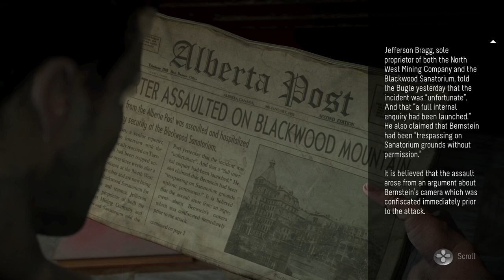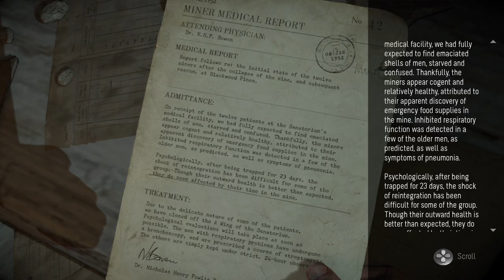Until Dawn Playthrough No Commentary Part 5 (893)